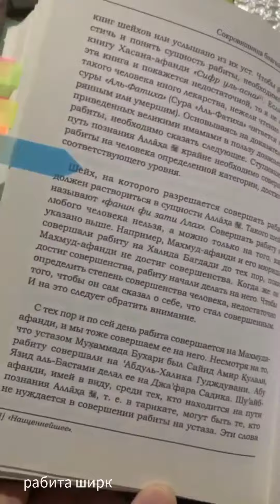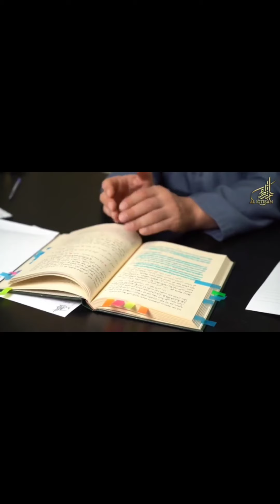Рабита из книг суфистских шейхов (доказательства ширка).